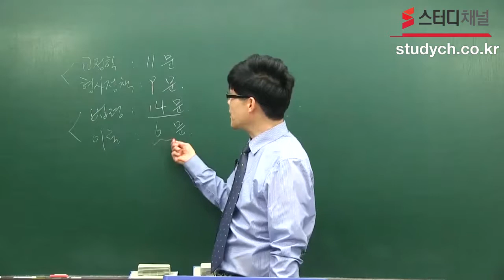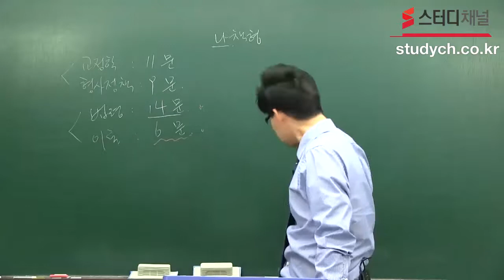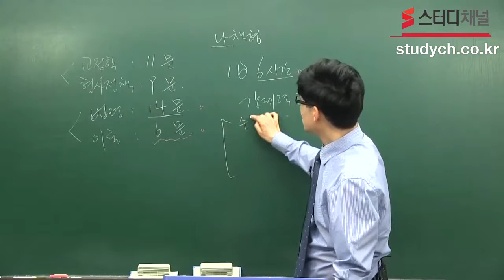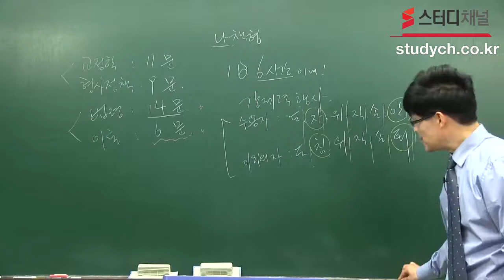[스터디채널] 2017 국가직 9급 교정학 기출문제풀이